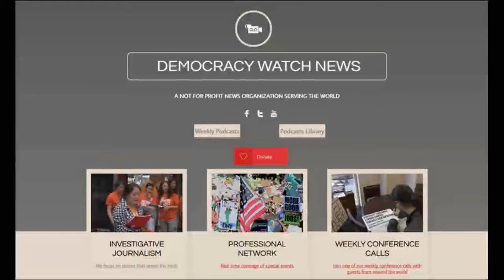Mark Taylor-Canfiled & Justin Blake: New POC Journalism & Police Accountability - Jeff Santos Show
Journalist/actor/musician Mark Taylor-Canfield talks with show host Jeff Santos about the candidates for Seattle Mayor, and the new movement in journalism to represent poc in ownershp and management.

Justin Blake addresses racism and police accountability after he was abused by Kenosha, Wisconsin police and his nephew Jacob Blake was shot in the back by a police officer, permanently disabling him.

Independent Journalist/Author/Actor/Artist/Musician